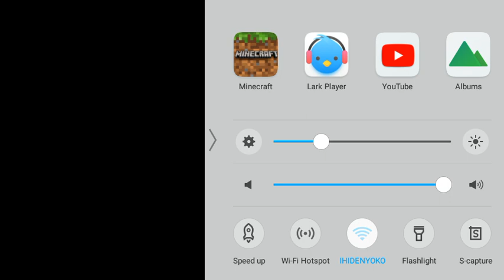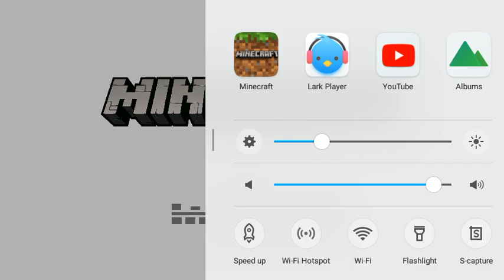part 2 ng ating lets play survival world